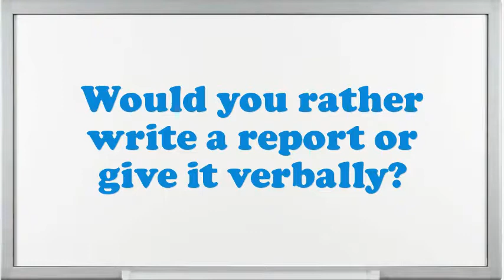Construction Person interview questions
Interview Questions for Construction Person.What are you doing if you worked as an Construction Person?How prolonged do you plan to stay at company if offered the Construction Person position?What strategic plan did you have as an Construction Person?What are the potentials of an elegant Construction Person?In your Construction Person Chef job did you feel you improved agreeably?What achievements have you gained working as an expertise Construction Person?Why do you think you are eligible for the position of Construction Person?Do you believe you are over certified for the position this Construction Person?10 popular interview questions, commonly asked interview questions, first job interview questions,